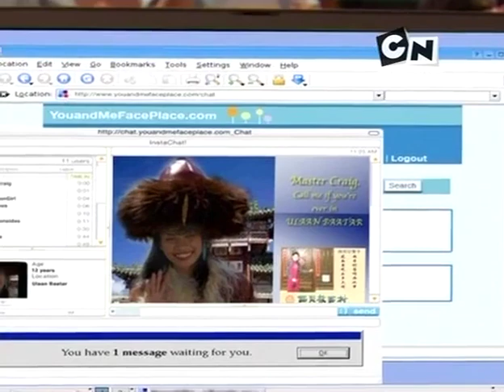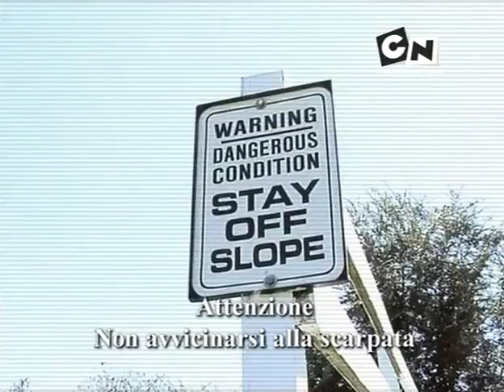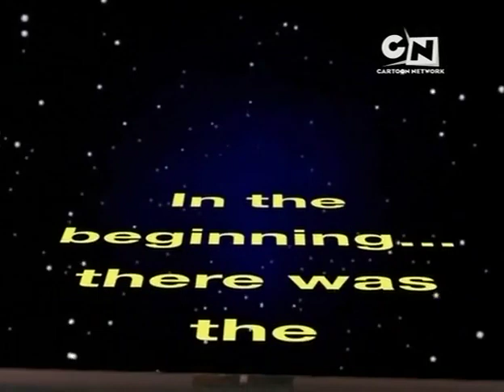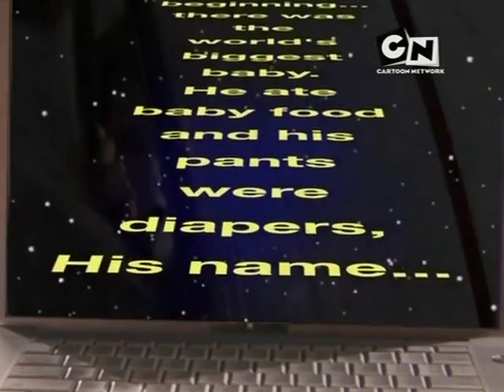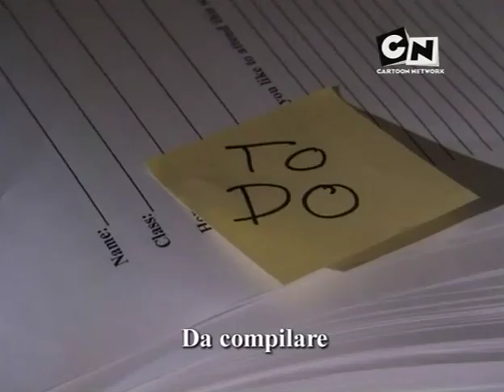Out of Jimmy's head ep 15 - Stunt (Italian)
Jimmy fuori di testa episodi 15 - Videosfida

Thanks for sharing these episodes